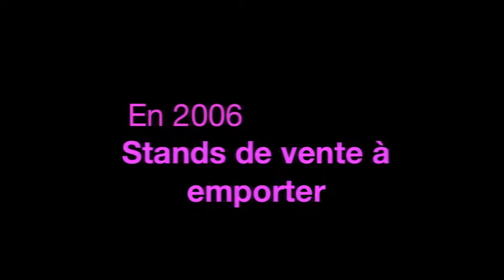Présentation Amélie crepes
Amélie crepes, fondé par Jeremi Thomas vous presente aujourd'hui son histoire, son concept, ses points de vente et ses produits, bon visionnage et n'hésitez pas a partager